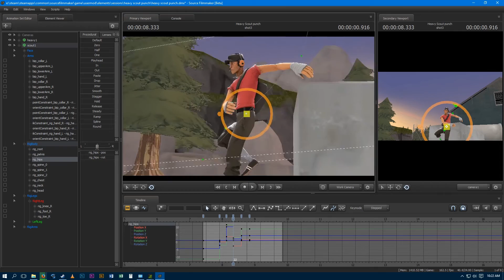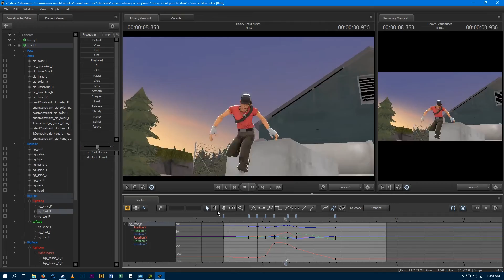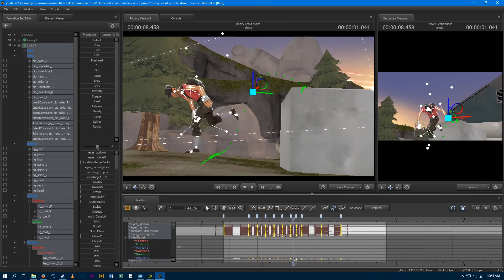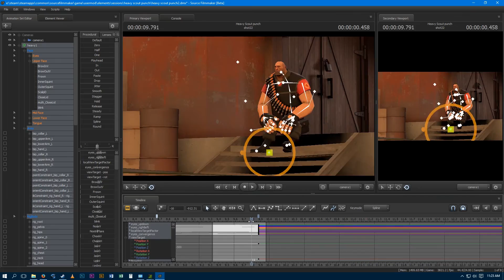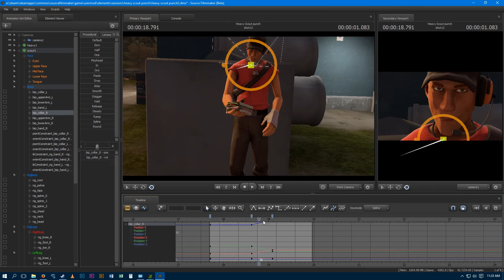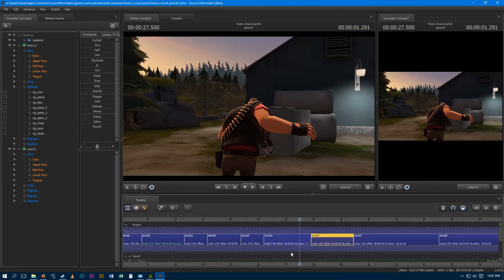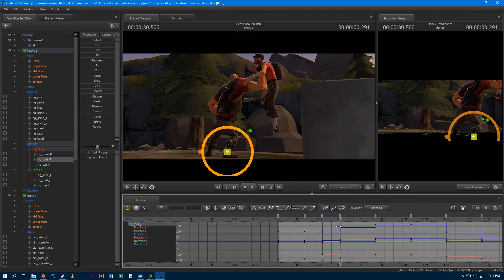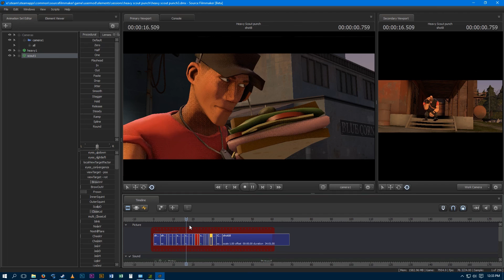How I SFM 03: Making Changes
In the next How I SFM, I decide to make some changes that should help with the flow of the video.